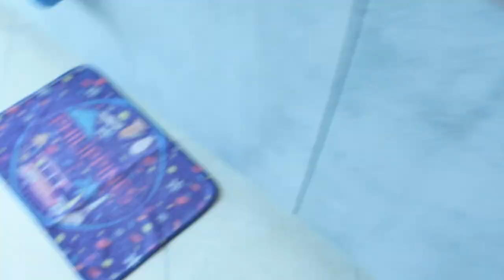PINA-CHECKUP NAMEN SI ALEX! KAWAWA NAMAN! + NAKAKALUNGKOT NA ARAW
Love,
Maria